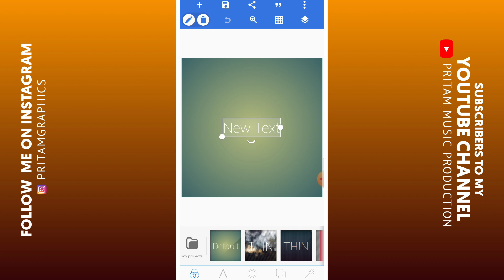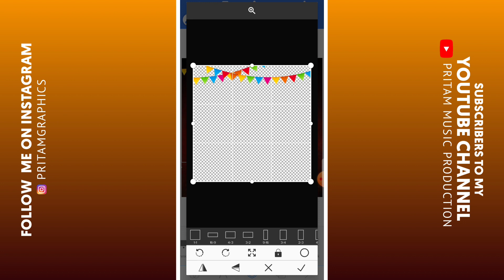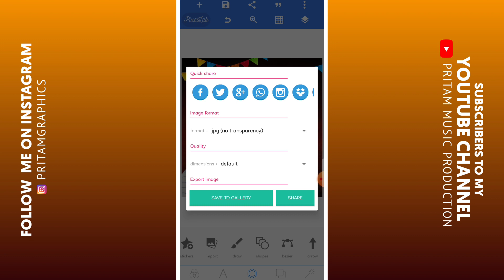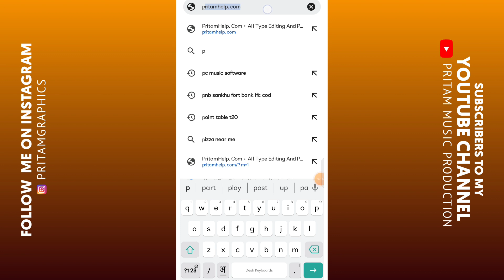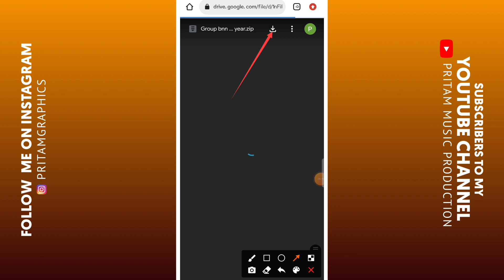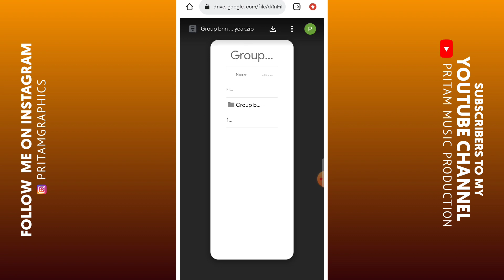happy new year group banner kaise banaen || new year group banner editing || Group poster plp file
📤 Plp - Pritamhelp.Com वेबसाइट खोले और सर्च करें - Poster 138

mobile se naya saal group poster kaise banaen
new year poster,banner
naya saal group poster kaise banaen
new year poster 2023
happy new year group poster kaise banaye